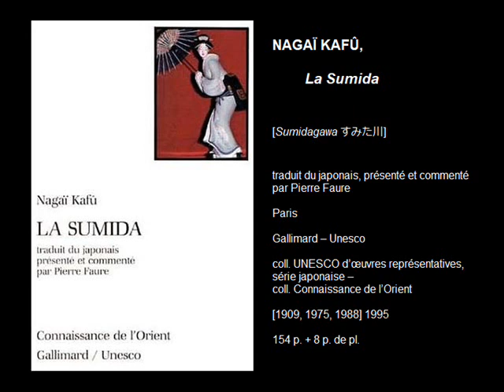La Sumida, de Nagaï Kafû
Vous pouvez lire la chronique sur le blog à cette adresse